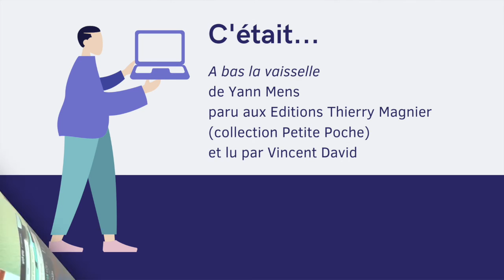À bas la vaisselle ! de Yann Mens - Facile à lire et à écouter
Dans le cadre du projet « pour des bibliothèques inclusives », Bibliomedia et les Livreurs de mots proposent une nouvelle lecture à voix haute. Le livre est tiré du fonds Facile à lire de Bibliomedia Lausanne pour des personnes adultes en difficulté avec la lecture.

Vidéo : À bas la vaisselle ! de Yann Mens, éditions Thierry Magnier, lu par Vincent David.

Pour tout renseignement ou pour programmer une animation lecture FAL avec Vincent David dans votre bibliothèque ou votre institution